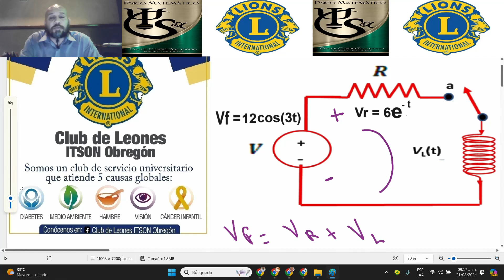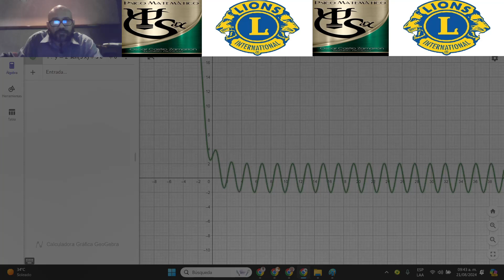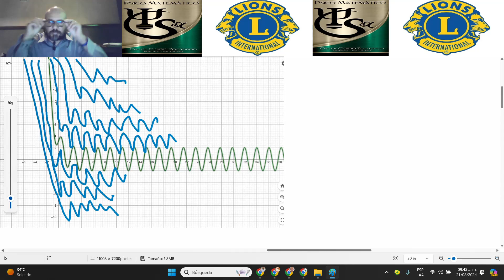circuito con separación de variables 1.2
circuito con separación de variables